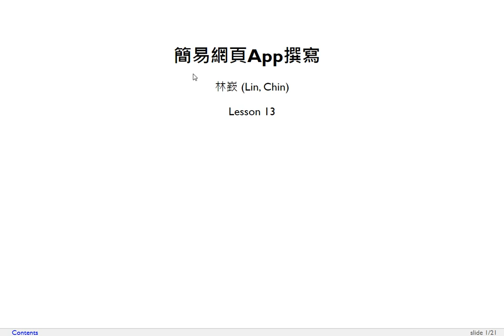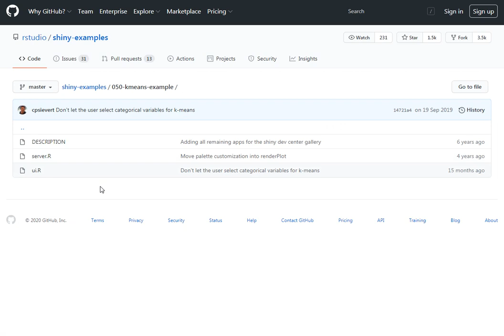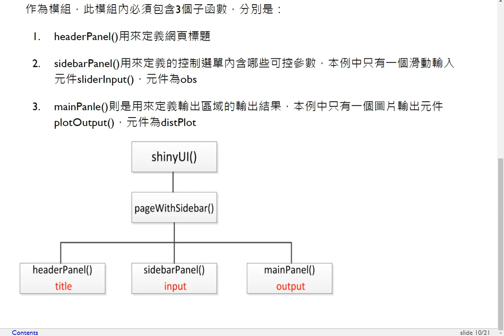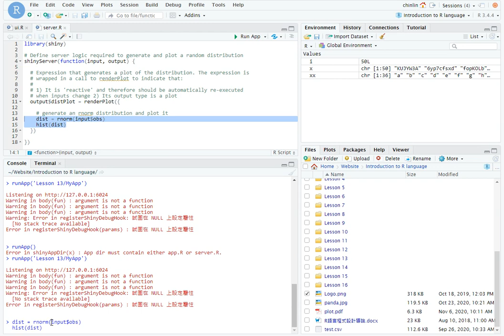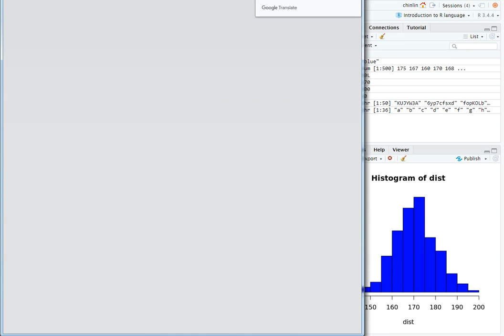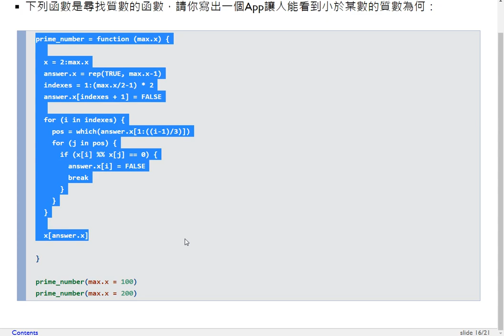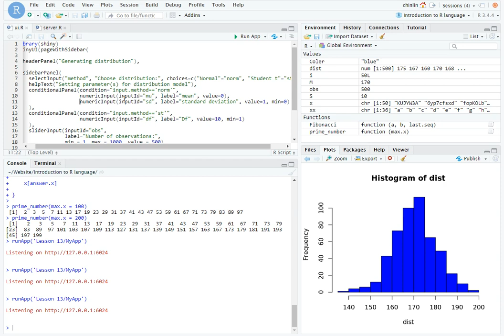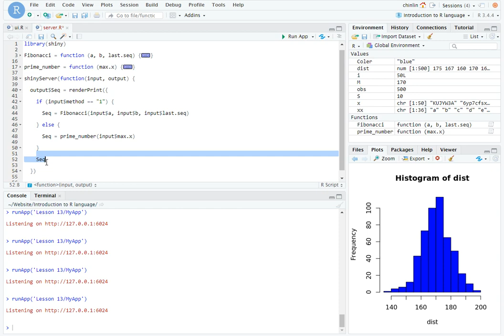R語言程式設計導論-第十三課 簡易網頁App撰寫